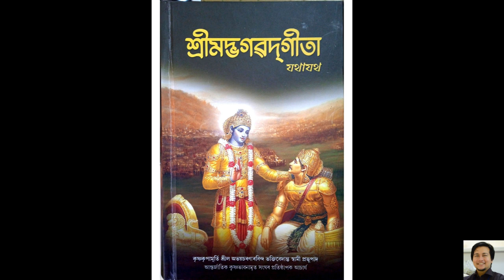Srimad Bhagavad Gita in Assamese, Bikhad yug, Sloka 26-30 (Episode 5)